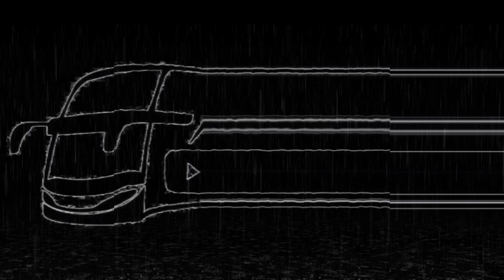HUJAN HUJAN BINGGUNG OPER PENUMPANG GARASI PUSAT SUDIRO TUNGGA JAYA [ ANGKATAN MALAM STJ DIVISI 1 ]